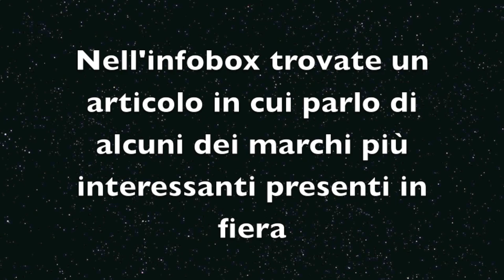Vademecum Cosmoprof 2013